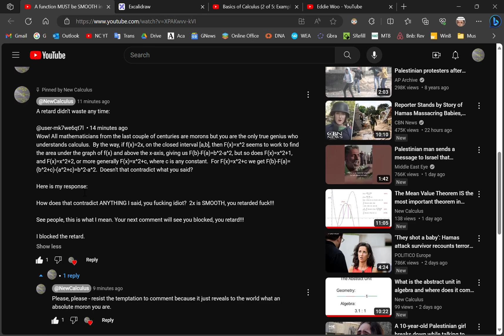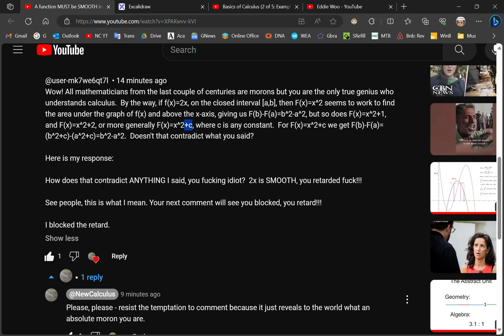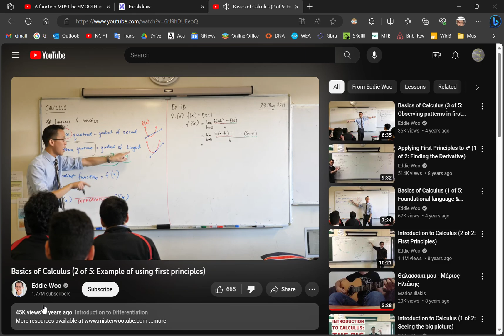You don't need a constant of integration and you DO NOT write "Lim(h to 0)".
The fundamental theorem does not care about a constant of integration and it consists ONLY of ONE PART, not two parts as your retarded math professors tell you. The only exception for a constant is when you are solving a boundary value problem in which there is an initial condition given.

Also, NEVER write Lim (h to 0) because it is meaningless garbage and a consequence of the failure to understand, of mathematics academic primates who came before me.  Yes, I do know better than ALL your "mathematics" professors whom I consider less than idiots.

There is an error at 5:49 which does not affect the message. It should be 5h/h = 5.

A lot of time is spent in the use of lim(h to 0) in the bullshit first principles method and telling students that the solution is flawed (it's flawed anyway and for many reasons without the inclusion of lim, when ultimately in the end, discarding the terms in h is EXACTLY equivalent to setting h=0. While this is reasonable in my New Calculus, it is not supported by the absurd garbage that is taught in mainstream academia.

Finding the derivative of f(x) = 5x + 1 doesn't even depend on h.